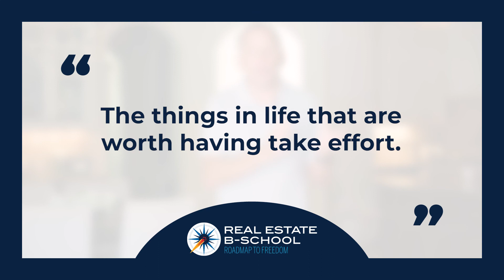These Five Things Are Hindering Your Real Estate Business Growth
In this video I will be talking about how the five things are hindering your real estate business growth. If you're trying to grow your business, then these are the 5 things you must avoid!
Want to work less hours while making more money?
Are you doing these 5 things that are hurting your business? If you’re trying to grow a business or to expand your business, but you’re doing the things I mention in the video..your business will not grow.

You need to watch the video to find out the 5 things you must avoid if you want your business to grow. The reasons your business isn’t growing could be quite simple, you just might not be aware you’re doing them! Watch to find out more.

Claim your free copy of: Scale or Die! Achieve True Freedom In Your Real Estate Business And Live Your Life Without Regrets